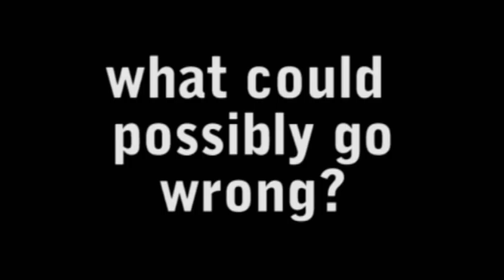Incidental Weekend - Full Trailer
Trailer for the full length feature film from Trickshot Films. Three and a years in the making, it's finally here! Spread the word, tell your friends!